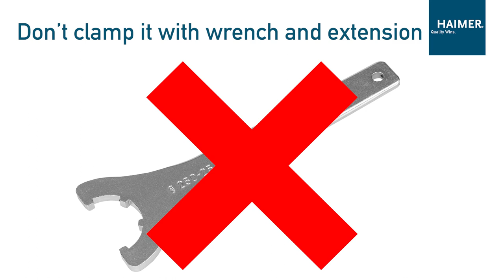How to clamp ER Collet Chucks with HAIMER Torque Master and correct torque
For clamping ER Collet Chucks use the HAIMER Torque Master with the correct torque. In this video we demonstrate you how easy and fast it is.

Short information about HAIMER:

HAIMER is a family run, medium size company located in Igenhausen, Bavaria near Augsburg, Germany. We design, produce and sell innovative, high precision products for metal cutting as well as for other branches including automotive, aerospace, energy, rail and general machining.

Out of approx. 800 employees worldwide, 500 work at our main production facility in Igenhausen together with the most modern of machines and a high level of automation. At our second HAIMER production site in Bielefeld with around 50 employees, HAIMER Microset presetting machines are manufactured. Our experienced, dynamic and highly qualified employees guarantee the well-known and highest quality “made by HAIMER.” As an active apprenticeship company with almost 50 apprentices and a very high internal acquisition rate, HAIMER is able to secure its future skilled employees and to fulfill its contribution to further educate young adults, as well as securing the future of our German manufacturing location.